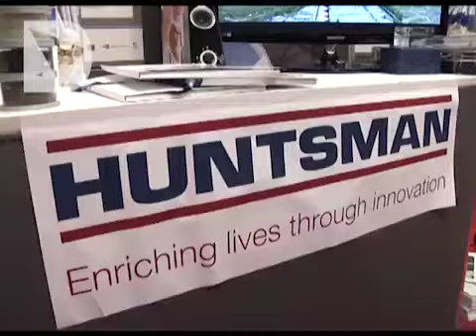HUNTSMAN E IL PROGETTO MARTE A SCARLINO